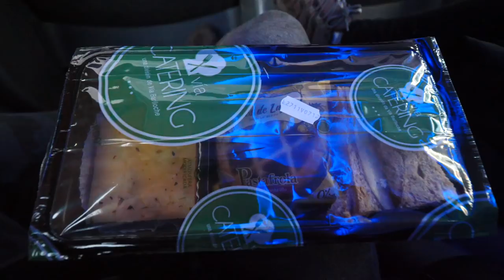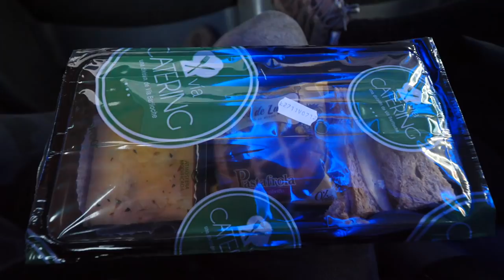CHANGE OF PLANS! 🤪 We Were Invited to an ARGENTINE BBQ in the Countryside of Patagonia, Argentina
What do you do when you're scheduled to get on a bus but then you get invited to an Argentine BBQ in the countryside with your friend's whole family? Well, you change that bus ticket, of course!

This is the video of the day we spent a beautiful afternoon at the foot of the mountains, grilling meat, learning to fish, napping under the shade of a tree, and befriended a lot of dogs!

We love the slow country life, so this day was our idea of paradise.

That evening we continued our travels in Argentina by crossing from the Andes mountains over to the Atlantic Coast.

CHANGE OF PLANS! 🤪  We Were Invited to an ARGENTINE BBQ in the Countryside | Patagonia, Argentina